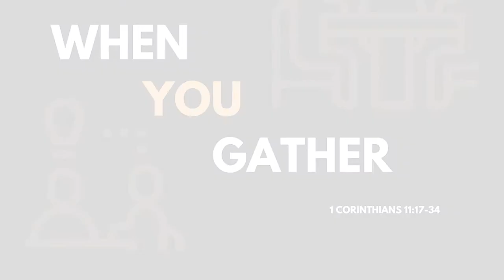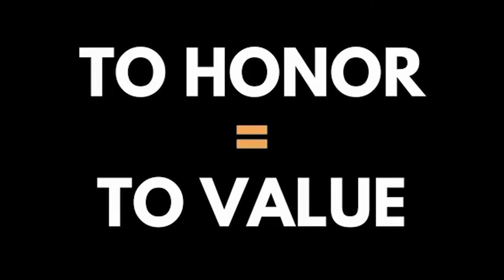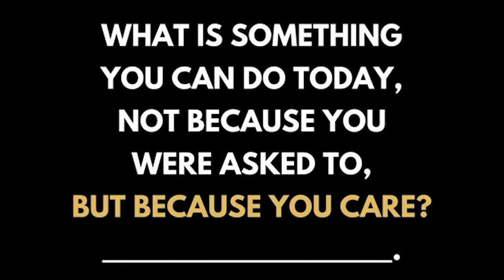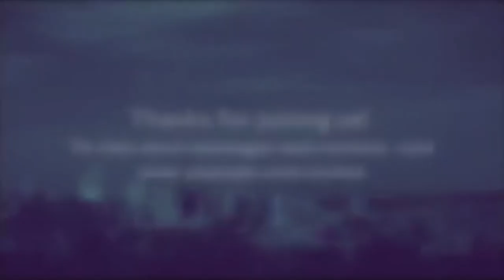When You Gather | Darren Stott | Seattle Revival Center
DARREN STOTT

Darren Stott is the Lead Pastor of Seattle Revival Center, a church located in the Newcastle/North Renton area, founded in 1955. He is a third-generation pastor and is licensed with the Assemblies of God.

Darren has been a part of several community groups throughout the Seattle region, including:

• Linking Shields/Jubilee Reach
• Cascadia
• Renton Ecumenical Association of Churches
• Newcastle Chamber of Commerce
• Board of Directors - Renton River Days

Darren also teaches and serves on the Board of Directors at Destiny International School of Ministry.

Darren is the Founder of Supernaturalist Ministries and has traveled throughout Indonesia, Germany, Ireland, Wales, Australia, and India, challenging people to embrace the call of God on their lives. He is a key leader in raising up a five-fold, counter-cultural body of believers that major in authentic community, empowered evangelism, seeking shalom/justice and cultural renewal. His greatest joy, outside of Jesus, is being married to Andrea and being a dad to Abigail Rose, Peter Joseph, Sophia Zoe, and Victoria.

Listen to Darren's Personal Podcast Here: @isupernaturalist